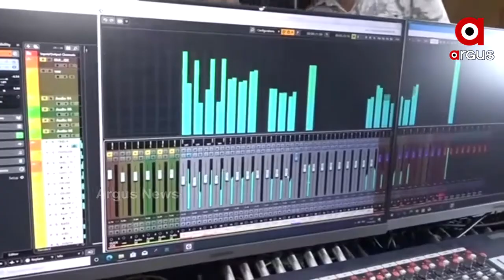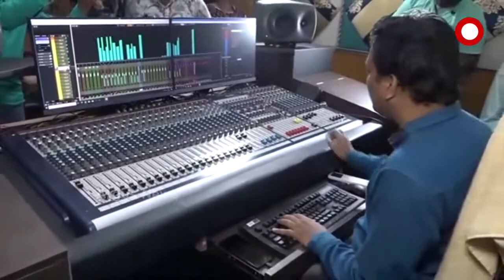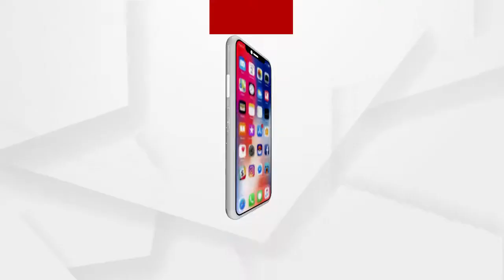ପୁଣି ସାମ୍ନାକୁ ଆସିଲେ ଆଉ ଜଣେ ସାଲବେଗ...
ନିଜ କଣ୍ଠରୁ ମହାପ୍ରଭୁ ଶ୍ରୀ ଜଗନ୍ନାଥଙ୍କ ଭଜନ ଗାଇ ସମସ୍ତଙ୍କୁ ଭକ୍ତିପୂତ କରିଲେ କଟକର ସମଦ ଚାଚା । ସୋସିଆଲ ମିଡିଆରେ ଭାଇରାଲ୍ ହେବା ପରେ ତାଙ୍କର ଏହି ପ୍ରତିଭାକୁ ଲୋକଲୋଚନକୁ ଆଣିବା ପାଇଁ ସହଯୋଗର ହାତ ବଢାଇଛନ୍ତି ଓଲିଉଡ ଅଭିନେତ୍ରୀ ତଥା ସମାଜସେବୀ ବର୍ଷା ପ୍ରିୟଦର୍ଶିନୀ...